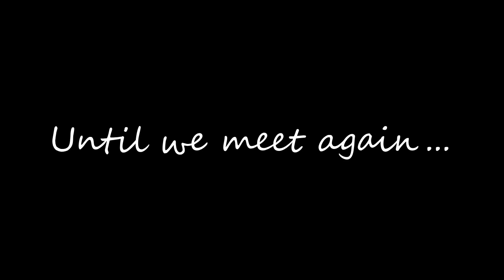Heritage Waterside friends and family visit 050920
A visit of family and friends to the Heritage Waterside.